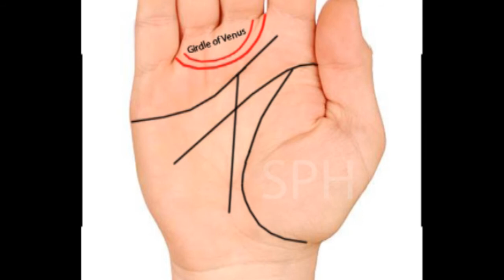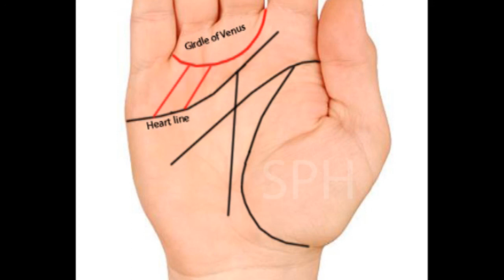Girdle of Venus Line in palmistry | Girdle of Venus Line on Palm